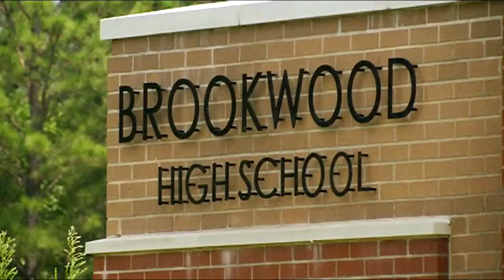Brookwood High School teacher charged